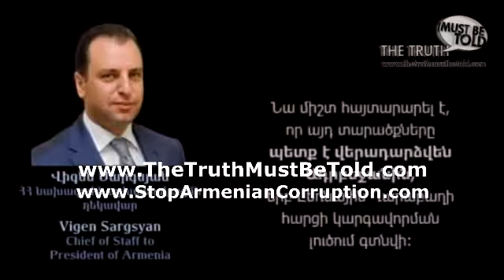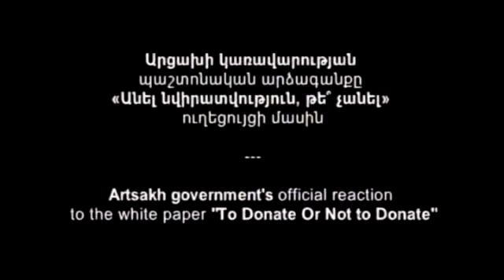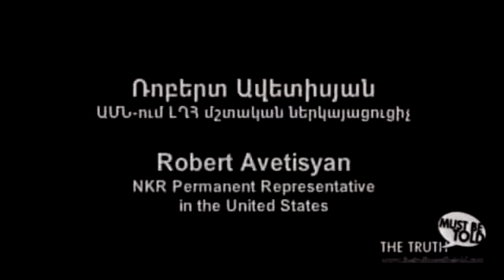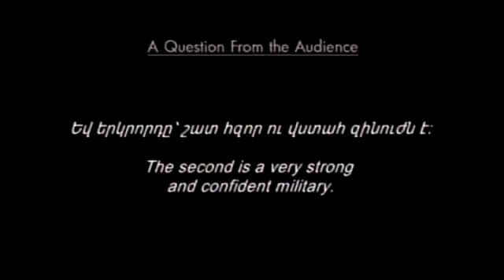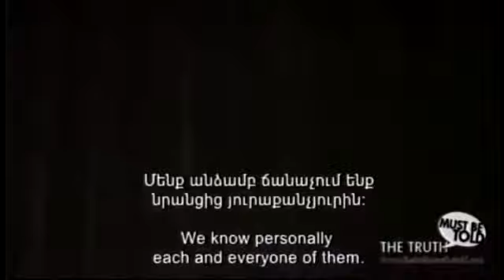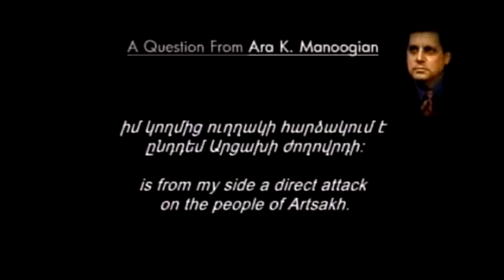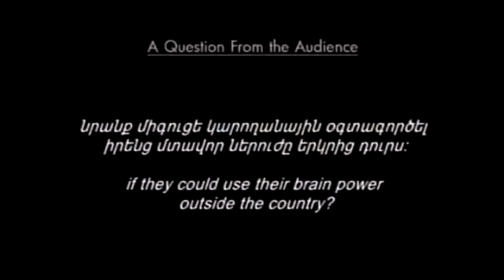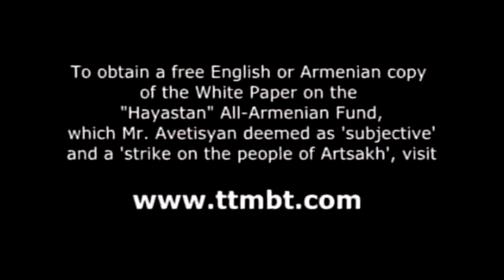ՀԱՄԱՀԱՅԿԱԿԱՆ ԽՈՍԱԹՈՆ - Մաս 6-րդ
ՀԱՄԱՀԱՅԿԱԿԱՆ ԽՈՍԱԹՈՆ - Մաս 6-րդ (9-ից) / ENGLISH below/

Համահայկական խոսաթոնը 12-ժամյա հաղորդում է ՀՀ կառավարության և «Հայաստան» համահայկաական հիմնադրամի փտախտի մասին, որն ուղիղ եթերով հեռարձակվել է 2013 թ. նոյեմբերի 28-ին Կալիֆորնիայի Գլենդեյլ քաղաքում։ Ամբողջ հաղորդումը ներկայացվում է ինը առանձին տեսանյութերով։

«Հայաստան» համահայկական հեռուստաընկերությունը AMGA հեռուստաընկերությանը պատճառել է 12.000 դոլարի վնաս «Ճշմարտությունը պիտի ասվի» հաղորդաշարի հեռարձակման պատճառով։ Վրդովվելով Armenian Media Group of America-յի (AMGA) հեռուստաալիքով հեռարձակվող «Ճշմարտությունը պիտի ասվի» (The Truth Must Be Told) հեռուստահաղորդման ժամանակ կառավարության և իր հասցեին հնչած սուր քննադատություններից` «Հայաստան» համահայկական հիմնադրամը 2013 թ. նոյեմբերի 26-ի երեկոյան զանգել է հեռուստաընկերություն և հայտարարել իրենց հեռուստամարաթոնի հեռարձակման վերաբերյալ ձեռք բերված պայմանավորվածությունը խզելու մասին, ինչպես նաև սպառնացել, որ կհամոզի գովազդատուներին բոյկոտել հեռուստաալիքը և անգամ փակել կտա ողջ հեռուստաընկերությունը։

Հեռուստամարաթոնի 12-ժամյա ուղիղ եթերը AMGA հեռուստաընկերությունը տրամադրել է «Ճշմարտությունը պիտի ասվի» հաղորդման հեղինակ Արա Մանուկյանին և «Վերադարձ Հայաստան» հաղորդման հեղինակ Հարութ Բրոնոզյանին։ Նրանք եթերն օգտագործել են ՀՀ իշխանությունների, «Հայաստան» համահայկական հիմնադրամի փտախտի և այլ ապօրինությունների լուսաբանման համար, պատասխանել են հեռուստադիտողների զանգերին, ինչպես նաև փորձել են հեռուստադիտողների նվիրատվության շնորհիվ փոխհատուցել AMGA հեռուստաընկերության կրած վնասը։

12-ժամյա ուղիղ եթերի հյուրերն էին` Անժելա Բարսեղյանը, Համելտ Ներսիսյանը, Արմեն Բարսեղյանը և Նաիրա Խաչատրյանը:

All-Armenian Tell-A-Thon - Part 6 of 9

All-Armenian Tell-a-Thon was a 12-hour live show  about corruption in Armenia and "Hayastan" All-Armenian Fund, broadcast on November 28, 2013, in Glendale, CA. The entire show is presented in 9 videos.

"Hayastan" All-Armenian Fund has caused the American Media Group of America (AMGA) a loss of $12,000 for broadcasting The Truth Must Be Told TV Show. Frustrated by the acute criticism of Armenia's authorities and itself made during The Truth Must Be Told TV Show, "Hayastan" All-Armenian Fund made a phone call to the TV studio on November 26, 2013 and announced the cancellation of their preliminary agreement to broadcast the Fund's Telethon on November 28, 2013. The Fund representative also threatened to have all the businesses to boycott the channel, and even to have channel shut down.

As a result, AMGA allowed Ara K. Manoogian, the author of The Truth Must Be Told TV Show, and Harout Bronozian, the author of Return to Armenia, to use the 12 hours of live air time for their programming. They used the opportunity to inform the TV audience about corruption in the Armenian Government and "Hayastan" All-Armenian Fund, answered TV viewers' phone calls, and also tried to  raise enough funds to pay off the loss that AMGA incurred due to the unexpected breach of the contract with "Hayastan" Fund.

The guests of the 12-hour live show were Angela Barseghian, Hamlet Nersisyan, Armen Barseghyan, Anahit Martirosyan, and Naira Khachatrian.